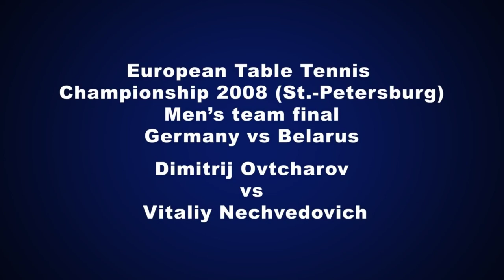Чемпионы Европы по настольному теннису (команды). Часть 1. European table tennis champions. Part 1.